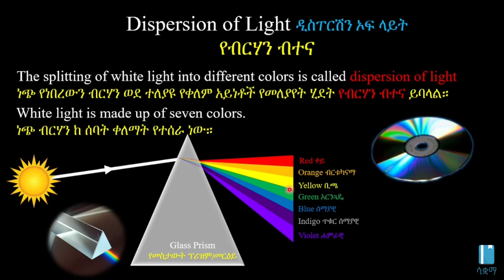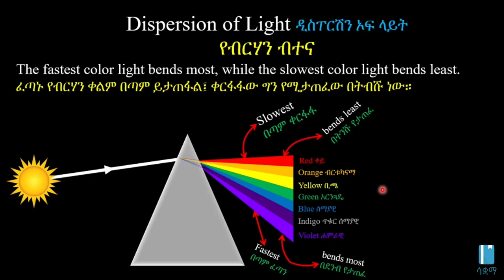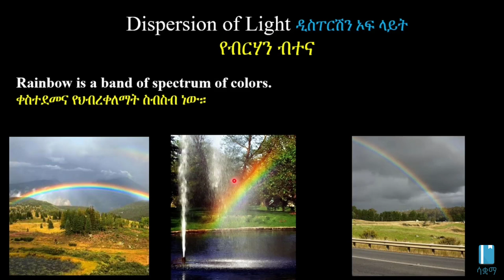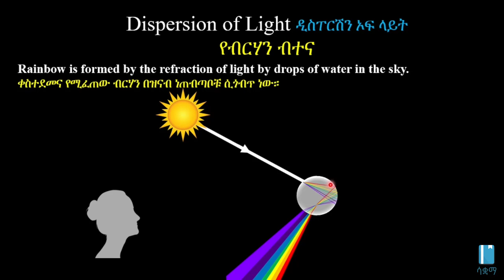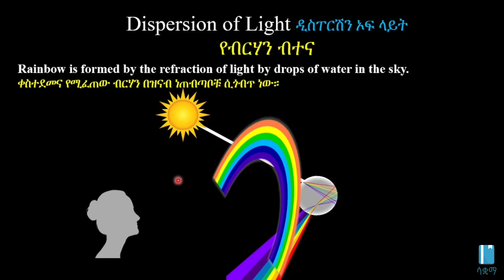Dispersion of Light | የብርሃን ብተና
In this video,  we learn about the dispersion of light. This video is based on Unit 6 of Grade 8 Physics of the Ethiopian curriculum. The academic videos published under Saquama (Education for Ethiopia) are in line with the Ethiopian curriculum.

በዚህ ቪዲዮ ስለ የብርሃን ብተና እንማራለን።   ይህ ቪድዮ የተሰራው በ8ኛ ክፍል ፊዚክስ ምዕራፍ 6 ላይ ተመስርቶ ነው። በሳቋማ (ኤጁኬሽን ፎር ኢትዮጵያ) ስር የተለቀቁ የቀለም ትምህርት ቪዲዮዎች ከኢትዮጵያ ስርዓተ ትምህርት ጋር የሚስማሙ ናቸው።